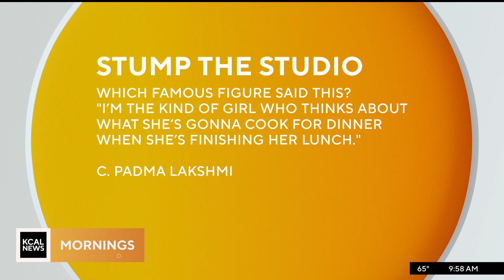KCAL DT 09052023 0957